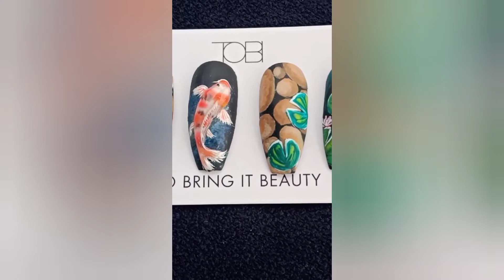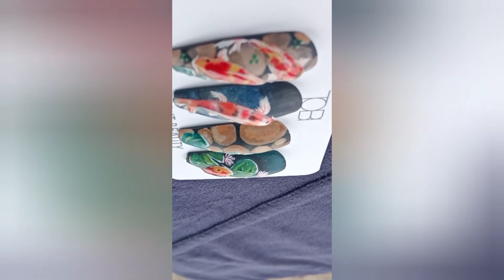Easy Rock and Water Lilly Nailart Design |Using Ofloe Gel Polish & TOBI Autumn Patch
Today video I'll show you how to make easy Rock n Water Lilly leaves Nailart Design..watch till the end..

This Product is available in:
Lazada: